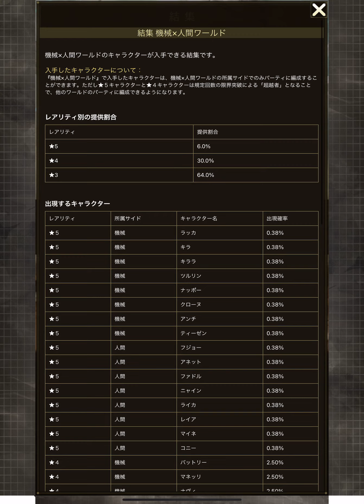World II World（ワールド・ツー・ワールド）-DSを思い出す2画面分割RPG / 面白いゲーム情報 iOS,Android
スマホの画面を２分割して物語が進むRPG。
上下の世界はつながっており、上と下で連動性のある物語が展開する。
ゲームとしてはガチャでキャラを得るターン性バトルゲームだが、上下同時に動かすためテンポが良く遊べる。
DSの画面分割ゲームを遊んでいるようなプレイ感も良い。
ただし、最初は慣れが必要。